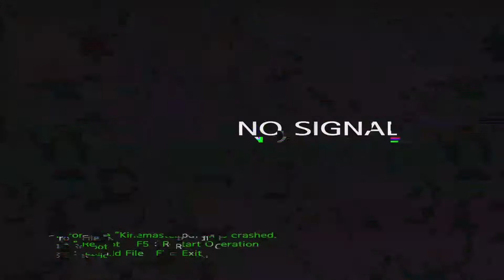The biggest and newest ship in carnival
Life.Work.Travel.Family